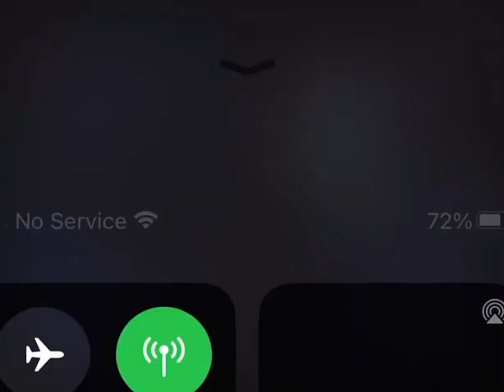MegaMan Exe is evolving ! Junk Soul unlocked - MegaMan NT Warrior Axess Ep 42 English dubcast